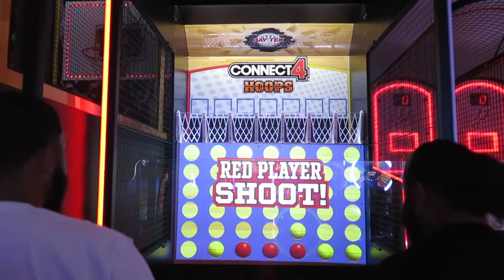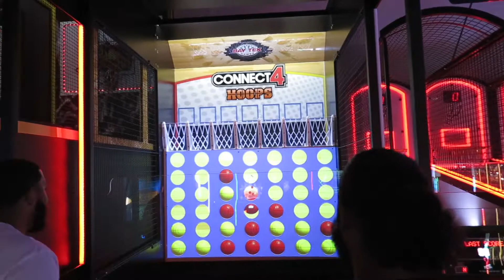RECAP ON OUR BIG MOVE TO TEXAS *3 WEEK REVIEW*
WELCOME BACK SLIME GANGG!!
*LETS GET US UP TO 1K SO WE CAN DO OUR FIRST GIVEAWAY!!*

Rachell's Snapchat~ @theerealrr

MC's Snapchat~ @stilzmc